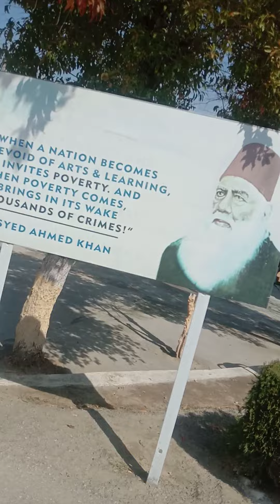beautiful pond infront of admin block#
beautiful golden fishes#